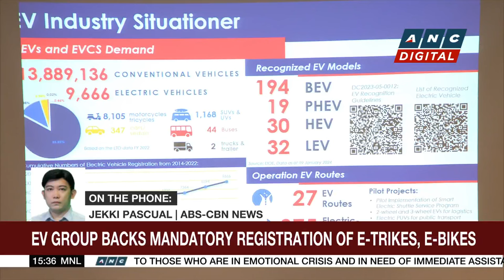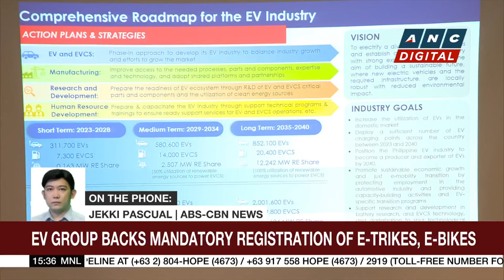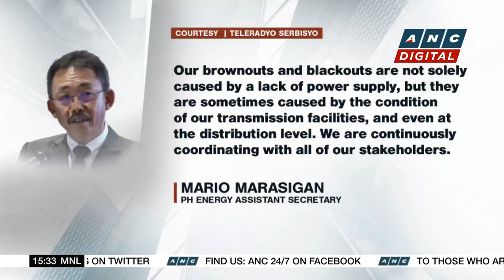Digital bank GoTyme to launch ATMs | ANC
Business Roadshow: Digital bank GoTyme is set to launch automated teller machines or ATMs in March.